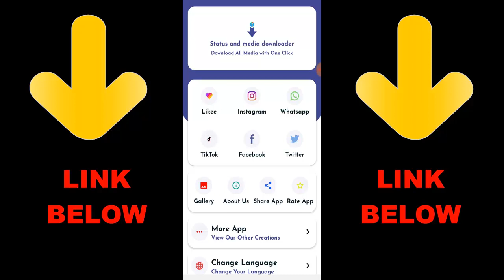Best ICR-1 Gunsmith COD Mobile | ICR-1 Loadout | Call of Duty Mobile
► OchoochogiftYT
Random Videos

► How To Get Blank Name In Among Us 2020 | How To Copy & Paste Blank Name In Among Us

► How To Get Blank Name In Among Us On PC 2020 | How To Get No Name In Among Us On PC

► How To Invite Friends To Join Voice Chat In Among Us | Enable Voice Chat Among Us